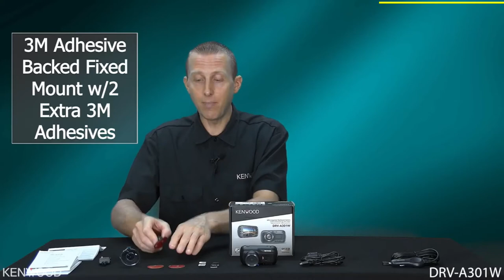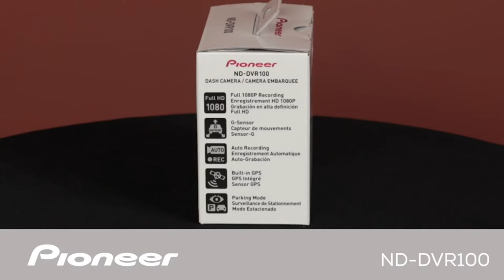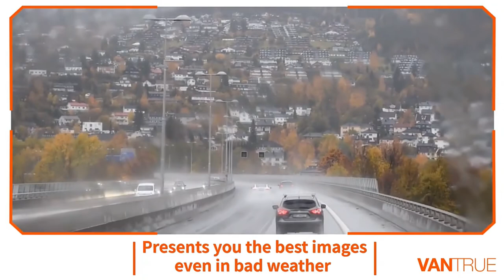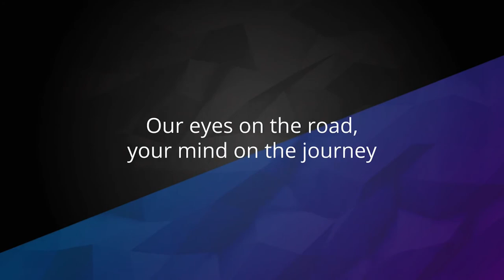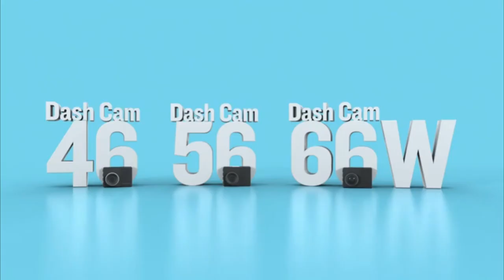Best Dash Cam With GPS Tracking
►Amazon US Links◄
0:17 👉5 - Kenwood DRV-A301W
3:35 👉4 - PIONEER ND-DVR100
7:58 👉3 - Vantrue N4
10:15 👉2 - Nextbase 622GW
13:10 👉1 - Garmin 66W Dash Cam
►Amazon UK Links◄
👉5 - Kenwood DRV-A301W
👉4 - PIONEER ND-DVR100
👉3 - Vantrue N4
👉2 - Nextbase 622GW
👉1 - Garmin 66W Dash Cam
►Amazon CA Links◄
👉5 - Kenwood DRV-A301W
👉4 - PIONEER ND-DVR100
👉3 - Vantrue N4
👉2 - Nextbase 622GW
►Amazon GER & EU Links◄
👉5 - Kenwood DRV-A301W
👉4 - PIONEER ND-DVR100
👉3 - Vantrue N4
👉2 - Nextbase 622GW

👉If you are looking to invest in a dashboard camera for your car, getting a dash cam with GPS will prove to be a clever investment. Apart from just recording the activity in front of your car, the built-in GPS in these cameras will help you track the date and location of the recorded footage. Besides that, a dash cam with a G-Sensor automatically records the scene in front when it detects a crash or a bump. Cool, right?
So, if you are in the market looking for some nifty car dash cam with GPS tracking, here are our recommendations for the best ones.
★Best Amazon Today's Deals
★Try Audible and Get Two Free Audiobooks